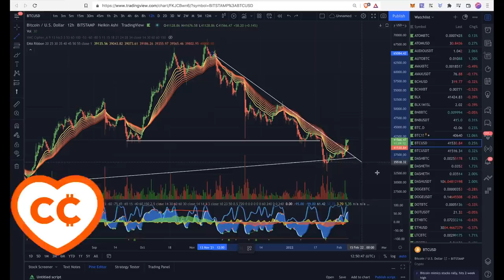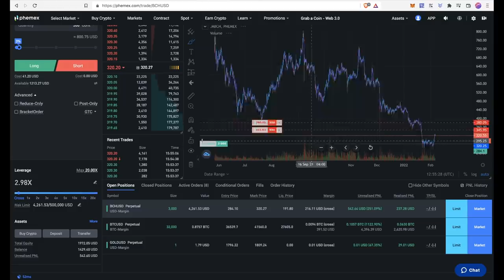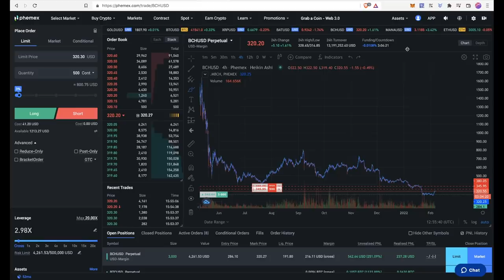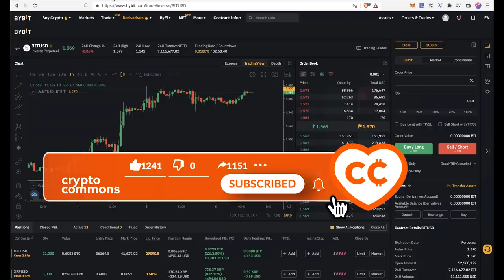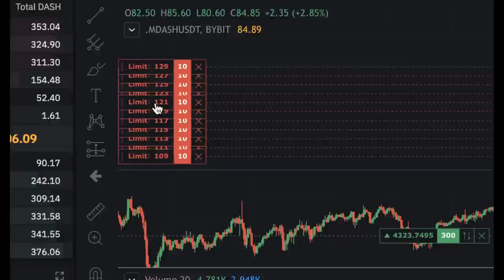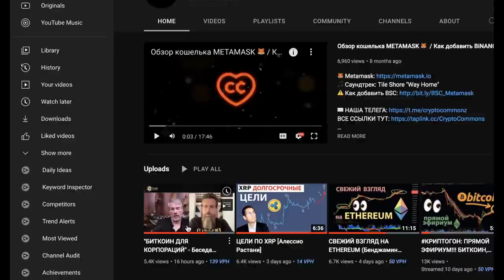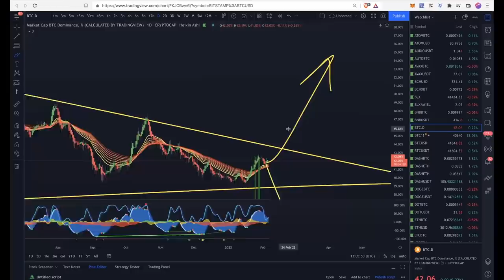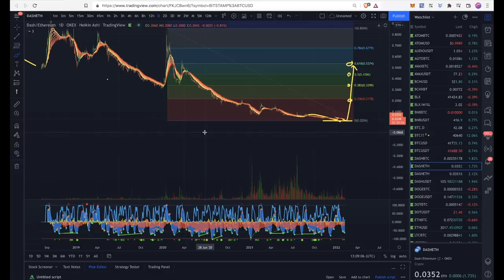БЛИЖАЙШИЕ УРОВНИ ПО БИТКОИНУ И АЛЬТКОИНАМ!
00:00 BTC
00:30 PHEMEX
02:30 BCH
03:20 DASH
04:55 DOGE
05:10 DOT
05:25 LTC
05:40 LUNA, MANA
06:13 ETC
06:36 RVN
07:20 BYBIT
08:50 XRP
09:30 СЕЙЛОР И ДОРСИ
10:00 POLONIEX
11:00 BTC.D
12:00 BNB

BTC: 1JcJgpSHbrRwgnvLeteXNfNXxLgpDuxyMP
ETH: 0xC8b0CF755bec8155D371676D77A579D7E15fd7eD
DASH: XuhZGGGezSEqnDq5ETBkiMc4ARfS6UxQAi
LTC: LfGpGJjkcrgZV12VNnQdEx79uHgeHSS8oG